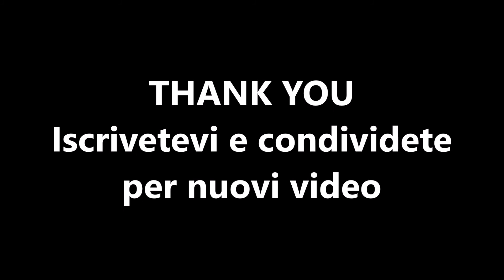Official DUCATI GP18 2018 | Jorge Lorenzo #99 | Motogp 17 - MOD